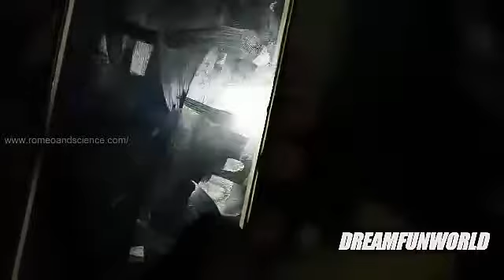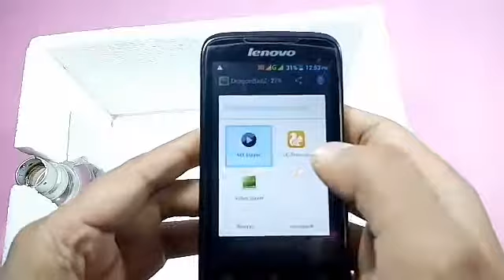projector RS.100 simple Budget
வீட்டில் எளிய முறையில் குறைந்த செலவில் Home projector இரண்டு முறையில் செய்யலாம்
My fb page like -  Dreamfunworld